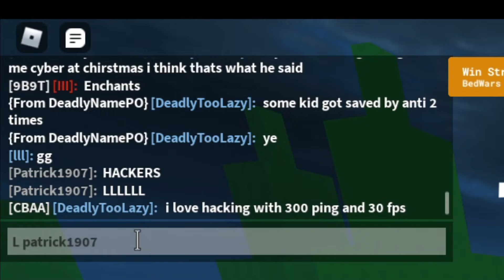Roblox Bedwars at its finest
Creo - Sphere (zāran. Remix)